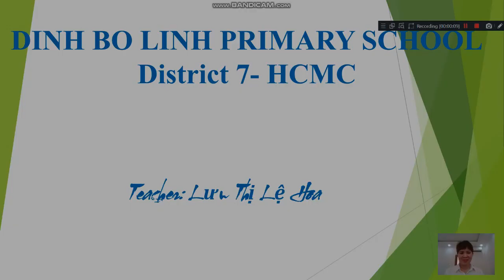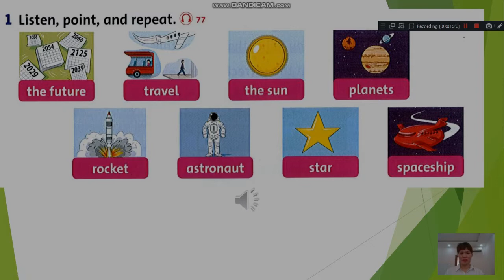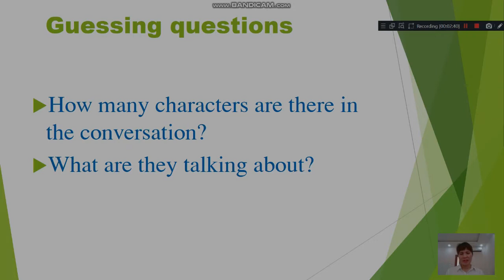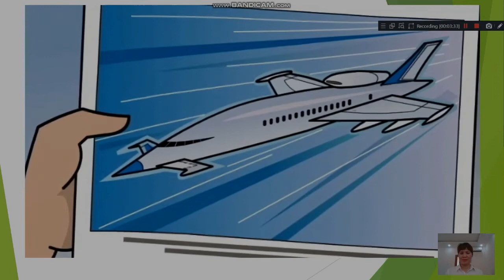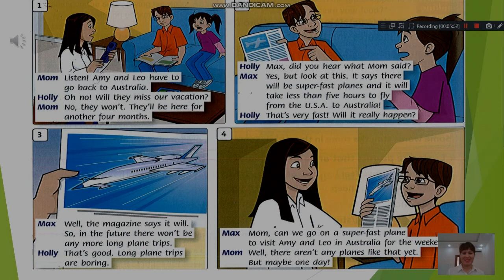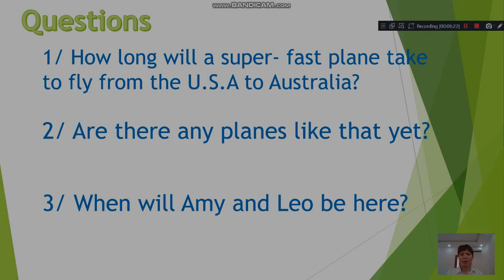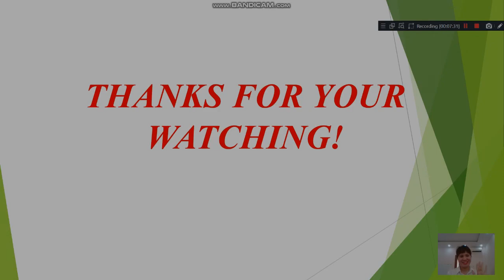Unit 9: Will it really happen?- lesson 1- grade 5